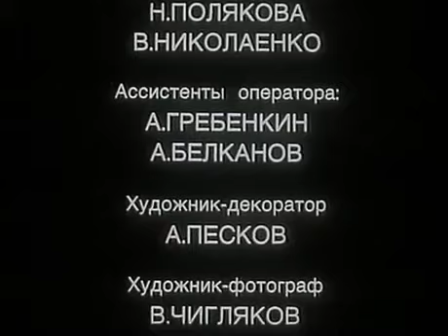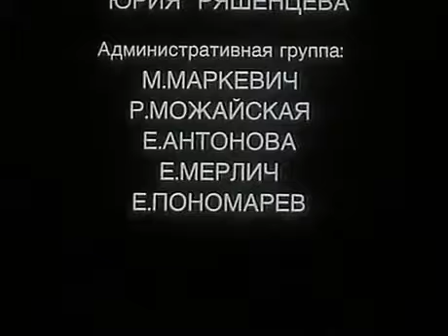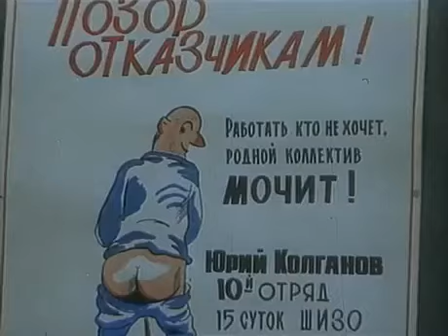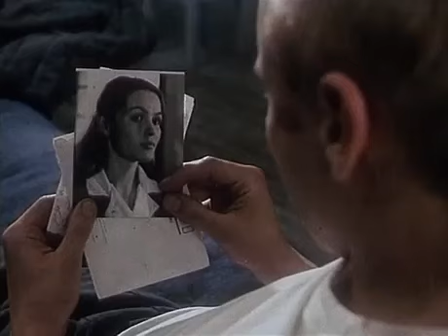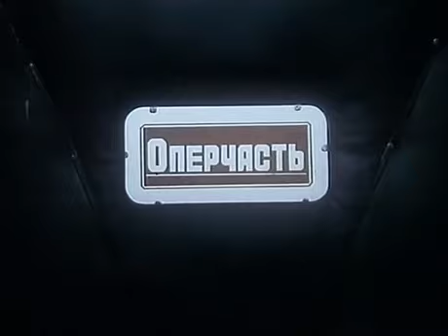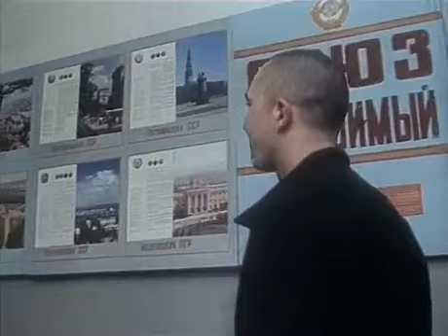Jekshnbespredel. (1989) elokuva neuvosto liiton alueella.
Elokuva perustuu tosiasiat elämän suurin-turvallisuus siirtomaa, on "väkivaltaisia pelejä" vankien ja rooli hallinnon tässä elämässä. Ankaria ja armottomia lakeja "alueet" määrittää elämän kunkin sankareita tämän todellisen elokuvan. Ensimmäistä kertaa, silmä ehkä löytää itselleen, ehkä yksi raskaimpia verhot Venäjän historiassa, verhon hiljainen hiljaisuus siitä, mitä todella tapahtui takana vankilassa baareissa.

Käyttämällä kehittynyttä irtisanomisen sulkemalla hierarkia vallan, päällikkö vyöhykkeen taitavasti valvoo vankeja. Se ei ole liian tuskallista olla Felon. Pelko ja nöyryys ovat lain paikallista elämää. Tätä lakia vastaan ja yrittää muodostaa uudelleen ZEK leima.